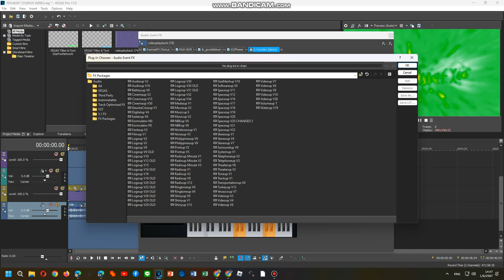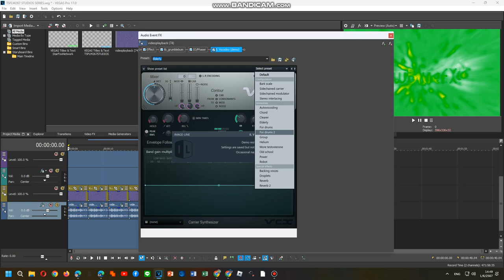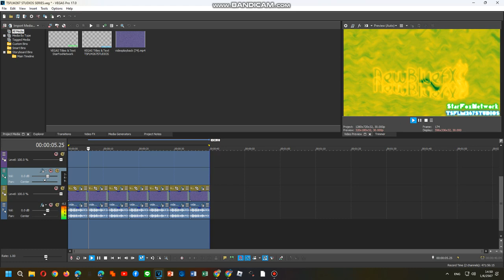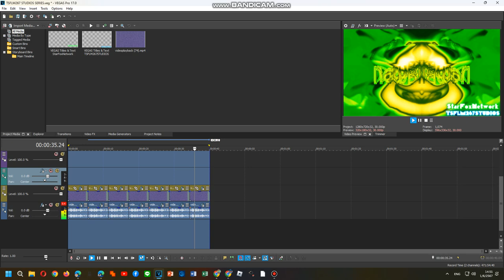Tutorial Effects Part 2